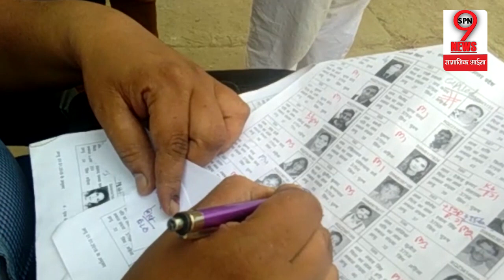Kairana by-Election: EVM खराब होने से दोबारा वोट देने पर लोगों को आया गुस्सा | Re Election